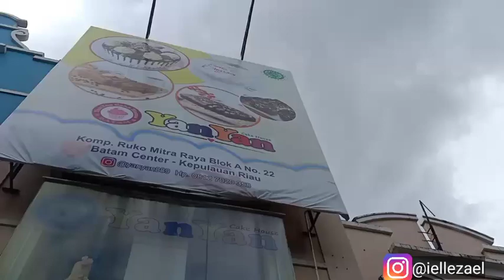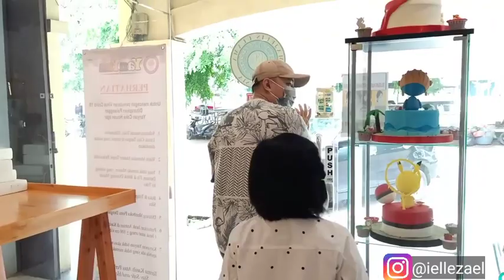BIRTHDAY Surprise Untuk SUBSCRIBER !! Ielle Zael YouTuber Batam | Main TikTok - Kue Unicorn Lucu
Buat yang mau komunikasi sama Zael Dan Cici, bisa lewat IG ya :D 👇👇@iellezael